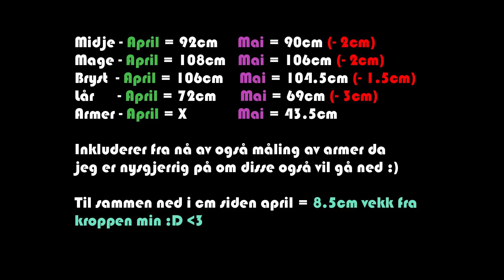Kroppsmålingsvideo for mai | ENDELIG UNDER 100KG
Denne videoen er tillat for alle og jeg ønsker å komme med en "disclaimer".
Jeg har dokumentert en livsstilsreise. Jeg har gjennomgått en slankeoperasjon for å investere i egen helse. Alt som blir nevnt i videoene mine er egne erfaringer jeg selv har dannet og alt jeg gjør er jeg selv ansvarlig for. Målet med videoene mine er:
- Å har dokumentasjon å se tilbake på.
- Å bistå andre som vurderer det samme
- Å videreformidle egne erfaringer
Det er ikke ment som skrytevideoer annet enn hva jeg legger det opp til selv. Slike videoer kan oppleves som triggende for mennesker med spiseforstyrrelser i ulike kategorier. Opplever du dette, anbefaler jeg at du tar kontakt med fastlege eller annet helsepersonell og får rådgiving derfra.

Ellers håper jeg dere likte videoen min!
For meg er dette veldig stort. 14 år siden jeg har hatt et så lavt vekttall! JEI!

Følge meg på sosiale medier?